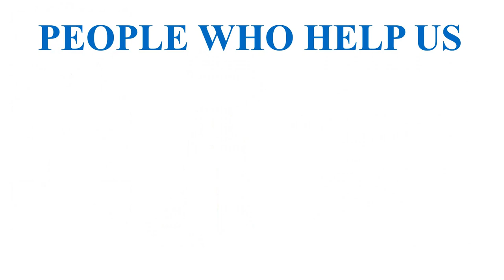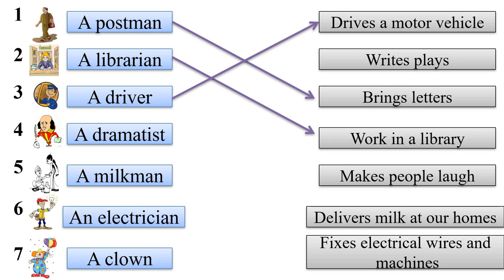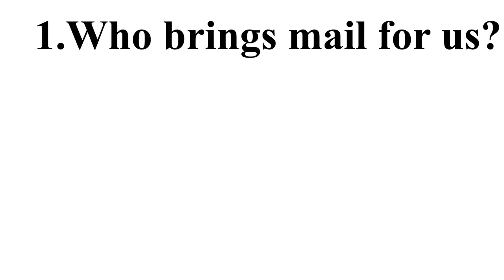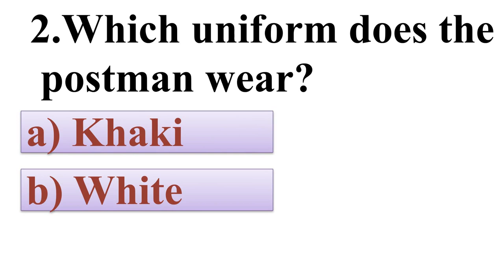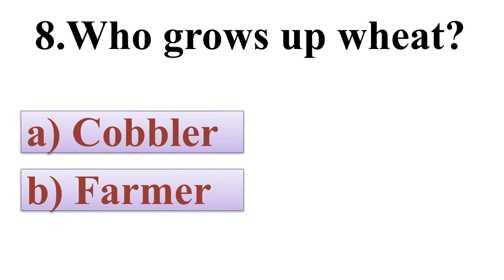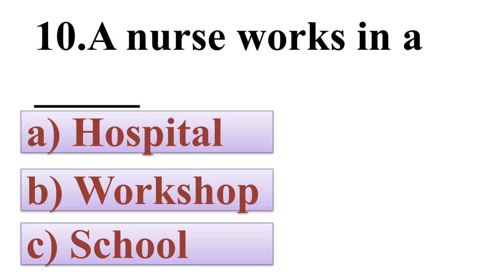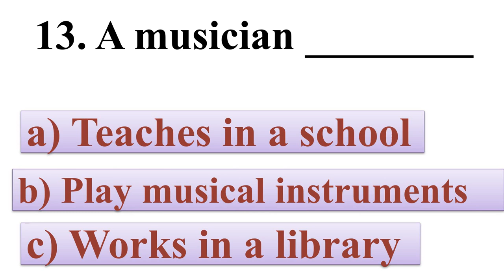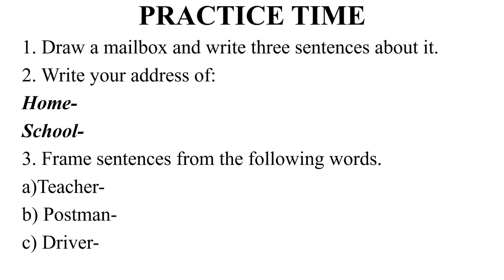English I What's in the mail box I Lecture-3 I video-13 I Class-3